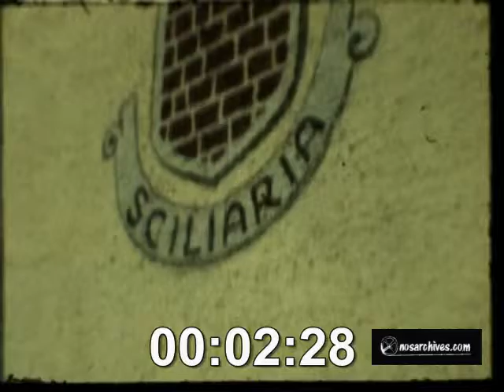ISPIRAZIONE N°25.15 : Pizzuti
Pellicola 16 ,
SUPER8 0007